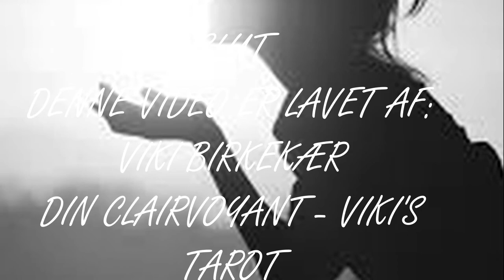STYRK DIT SELVVÆRD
DENNE VIDEO ER TIL DIG DER GERNE VIL STYRKE DIT SELVVÆRD